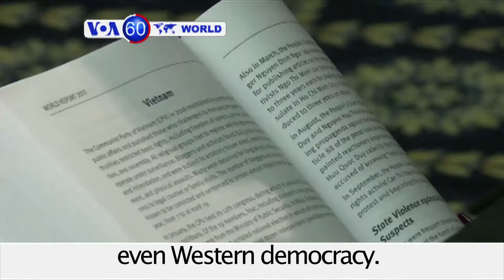Russia Concerned About US Troops in Poland - VOA60 World PM 1-12-2017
Russia: Moscow expresses concern about the arrival of U.S. soldiers and tanks in Poland, saying they are a threat to its security.

Turkey: Members of parliament come to blows over proposals to grant president Recep Tayyip Erdogan greater executive powers.

USA: Human Rights Watch issues a sharp warning that the rise of populist politicians in the United States and Europe threatened modern rights movements and potentially even Western democracy.

Mali: French troops deployed in Mali have arrested a key suspect in a deadly beach attack in Ivory Coast that left 19 people dead last year.

Iran: The first of 100 Airbus planes that Iran is expected to receive after its historic nuclear deal with world powers ended some sanctions landed on Thursday in the capital, Tehran.